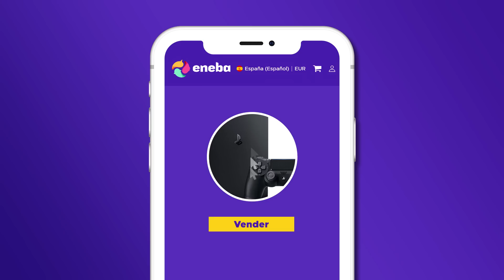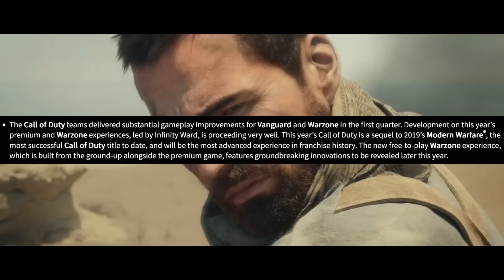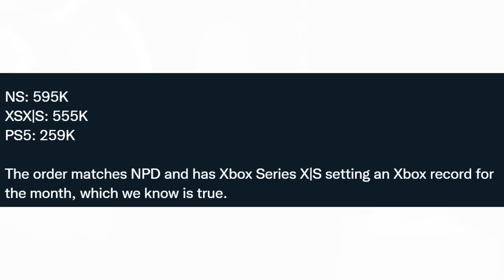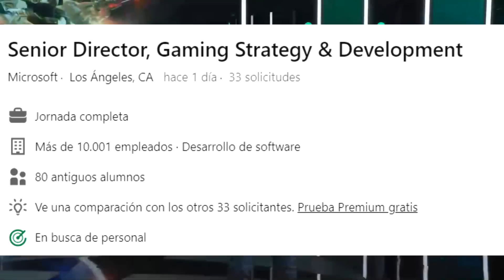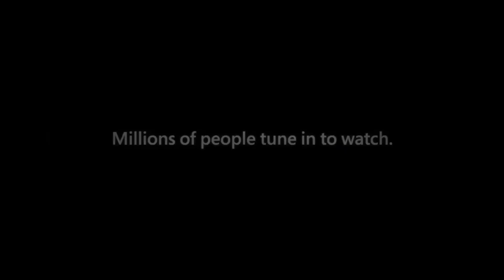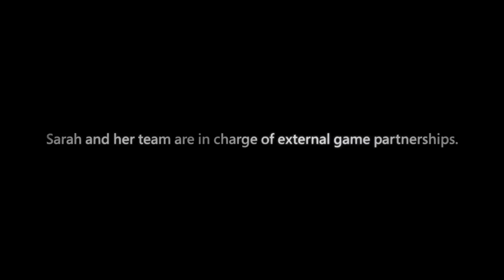Xbox comprará MÁS estudios, ¿PRONTO? 💥 Xbox Series X y S DOBLEGAN a PS5 💥 Activision Blizzard NEWS